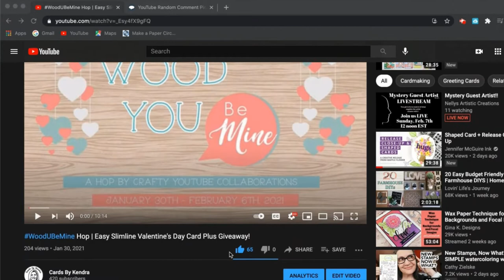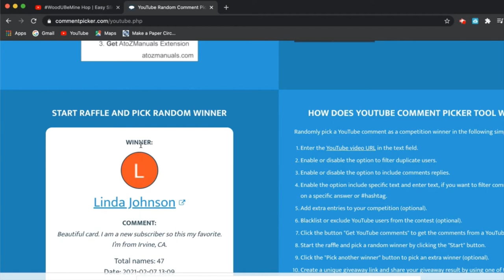Giveaway Winner Announcement from the WoodUBeMine Hop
Congratulations to the winner of my 300 subscriber giveaway and a very special thank you to all of my subscribers!!  !! Send me a private message and include your mailing address so I can ship out your prize ASAP!